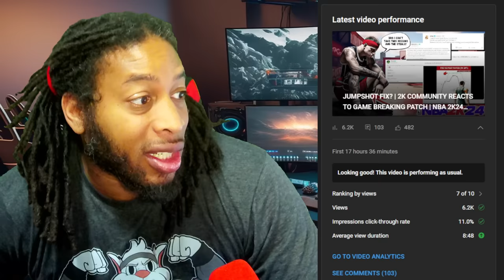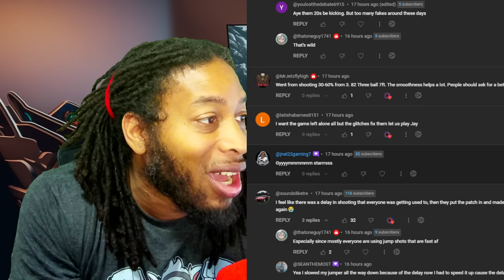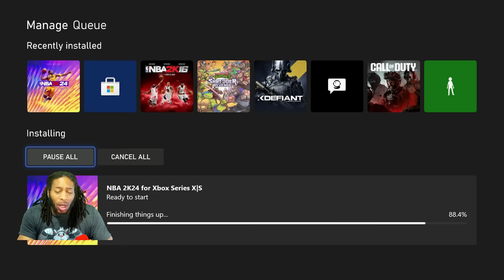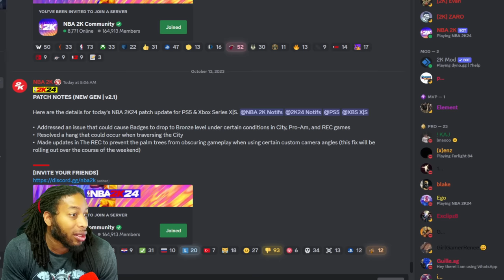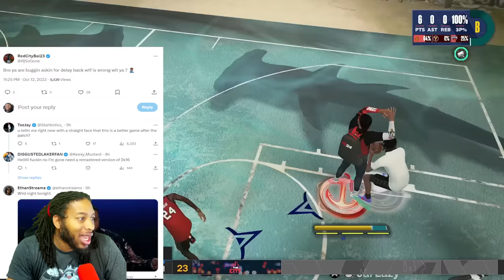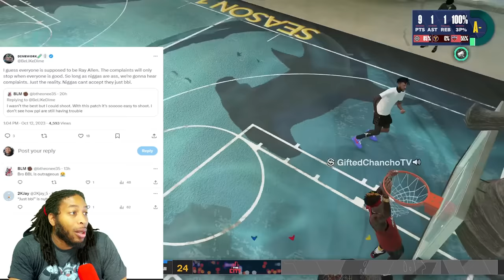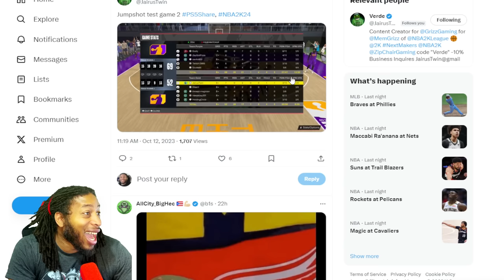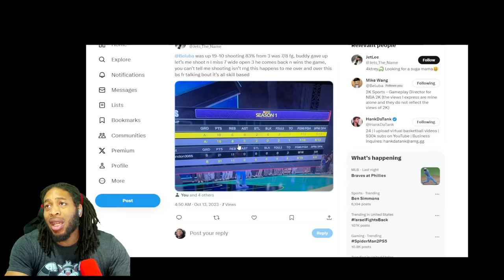NBA 2K24 PATCH 2.1 OFFICIAL PATCH NOTES | COMMUNITY WANTS DELAY BACK | NBA 2K24 NEWS AND UPDATES